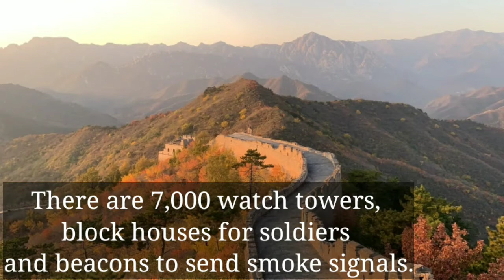The great wall of China | China get | Big historical places | ancient place of china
The Great Wall of China (traditional Chinese: 萬里長城; simplified Chinese: 万里长城; pinyin: Wànlǐ Chángchéng) is a series of fortifications that were built across the historical northern borders of ancient Chinese states and Imperial China as protection against various nomadic groups from the Eurasian Steppe. Several walls were built from as early as the 7th century BC,[2] with selective stretches later joined together by Qin Shi Huang (220–206 BC), the first emperor of China., Little of the Qin wall remains.[3] Later on, many successive dynasties have built and maintained multiple stretches of border walls ,The most well-known sections of the wall were built by the Mingdynasty (1368–1644)
Apart from defense, other purposes of the Great Wall have included border controls, allowing the imposition of duties on goods transported along the Silk Road, regulation or encouragement of trade and the control of immigration and emigration.[4] Furthermore, the defensive characteristics of the Great Wall were enhanced by the construction of watchtowers, troop barracks, garrison stations, signaling capabilities through the means of smoke or fire, and the fact that the path of the Great Wall also served as a transportation corridor.

The frontier walls built by different dynasties have multiple courses. Collectively, they stretch from Liaodong in the east to Lop Lake in the west, from the present-day Sino–Russian border in the north to Tao River (Taohe) in the south; along an arc that roughly delineates the edge of the Mongolian steppe. A comprehensive archaeological survey, using advanced technologies, has concluded that the walls built by the Ming dynasty measure 8,850 km (5,500 mi).[5] This is made up of 6,259 km (3,889 mi) sections of actual wall, 359 km (223 mi) of trenches and 2,232 km (1,387 mi) of natural defensive barriers such as hills and rivers.[5] Another archaeological survey found that the entire wall with all of its branches measures out to be 21,196 km (13,171 mi).[6] Today, the defensive system of the Great Wall is generally recognized as one of the most impressive architectural feats in history.[7